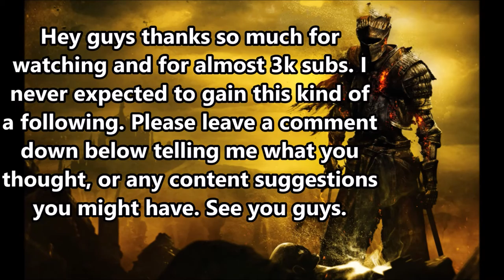Wacky/Funny adevntures in Lothric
Just another compilation of some of my favorite/funny moments playing this game that I had saved.